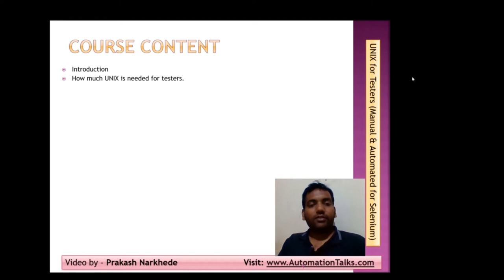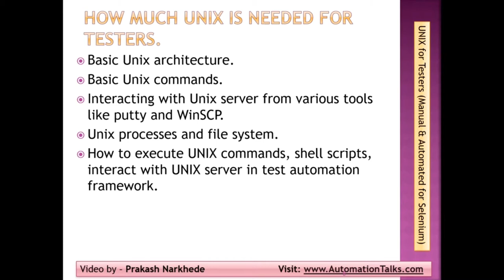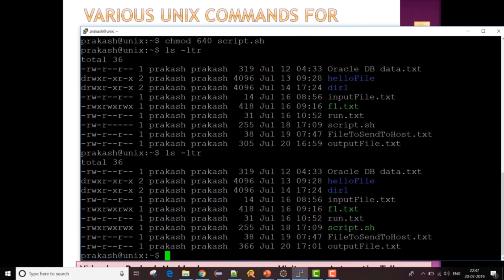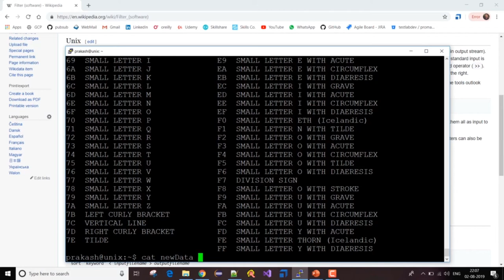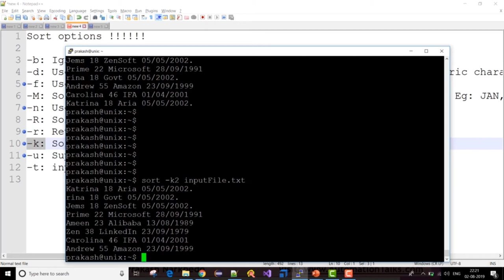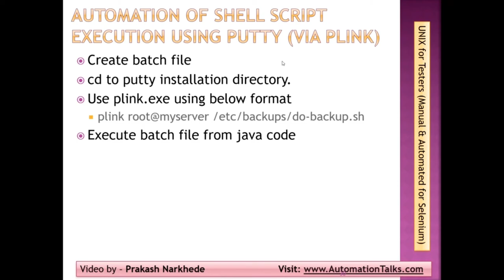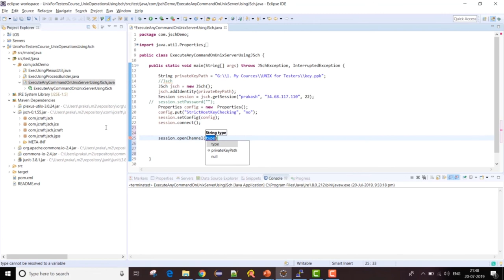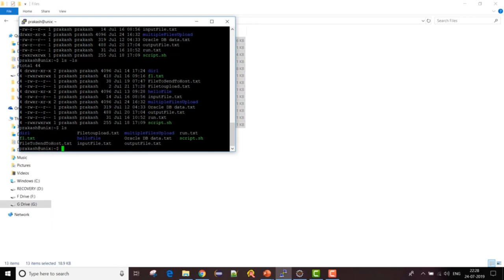Unix Tutorial for Software Testers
This tutorial will teach you all about various Unix / Linux commands, processes, scripts along with Unix architecture. Unix knowledge required for Software Testers - Manual and Automate the various UNIX / LINUX processes.
Unix Shell Tutorial for Beginners - Crash Course
UNIX Shell Commands Tutorial for Beginners - Basic UNIX Commands

Unix Knowledge required for Software Testers - Manual and Automate the various UNIX / LINUX processes, So that you can achieve end to end test automation (If you have any Unix processes in your application).

Also this course mainly covers about automation of various Unix processes like executing shell scripts / sending or receiving files to / from  Unix or Linux server, so that you can incorporate this in your test automation framework and achieve end to end test automation.

        All Manual Unix Concepts required for Software Testers
        How to Automate the various Unix Processes, so as to achieve end to end test automation.
        Learn about Putty, winScp
        Learn about Java SSH library (Jsch) - To do automation of Unix processes

        Good to have Basic Java knowledge

Who this course is for:

        All Manual Testers
        Automation testers who wish to learn how to automate Unix processes
        Anyone who wish to start there career as software tester